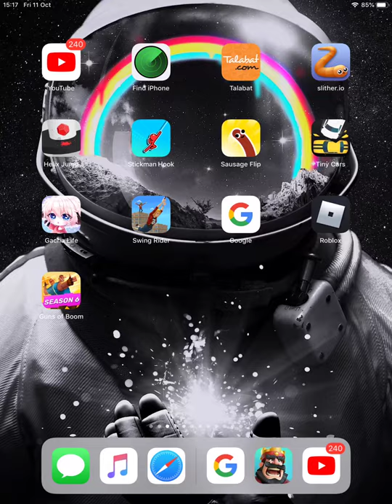Playing Minecraft -Half heart challenge